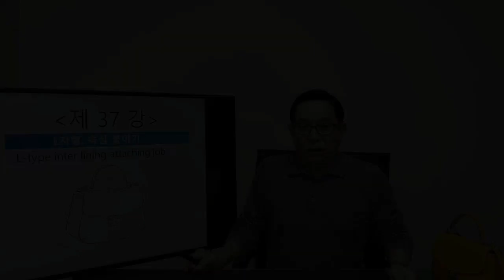제 37강. L자형, 속심 붙이기, 가죽공예,가죽공방, 가죽가방만들기, 가방패턴, 가방소개, 신설동가죽시장, 퀼트가방만들기,가방디자인,핸드백 디자인, 문화센터,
안녕하십니까? 최진교 입니다.
이번 시간부터 세번째 유형 L자형 제품 만들기 영상이 시작됩니다.
이번 유형부터는 재단, 깎음질, 엣지코트, 등의 작업공정은 중복되는 동일한 내용이므로, 영상에서 생략하고 붙임질 공정을 바로 진행하게 됨을 다시 한번 공지합니다. 중복되는 불필요한 공정을 줄이고 좀더 다양하고 많은 새로운 공정과정들을 영상에 담을수 있도록  하기 위한 조치임을 양해하시기 바라며, 관련내용을 필요로 하시는 분들은 두번째 유형 T자형의 영상을 참고하시기 바랍니다. 붙임질을 하는 방법은 유형에 따라 다소의 차이가 있으므로, 잘 보시고 참고하시기 바랍니다. 감사합니다.